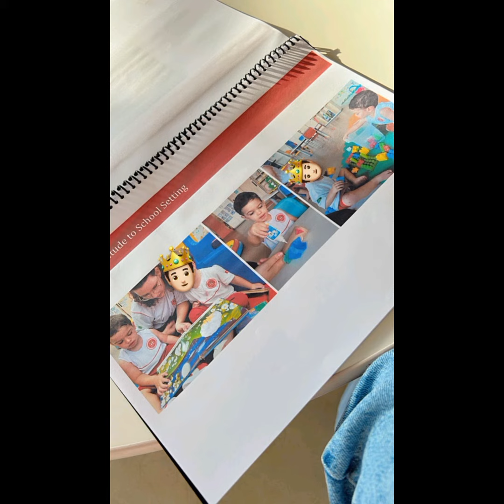VOVÓ E VOVÔ LEVA MIGUELZINHO PARA DIVERTIR NA TERRA..EM LONDRINA